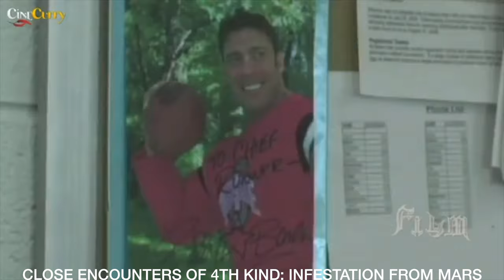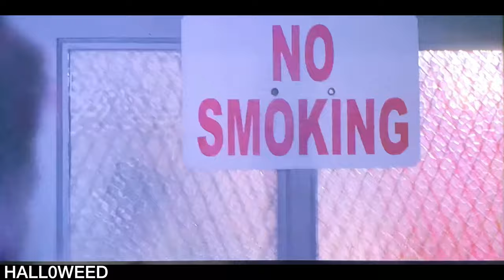New Lauren Powers reel flim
Watch all the opportunities I have had over the years... so fun